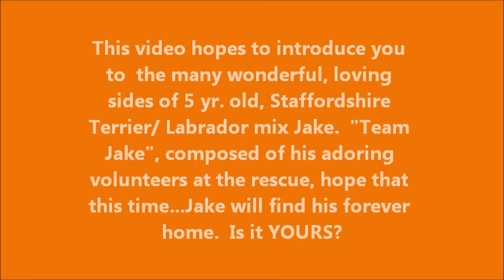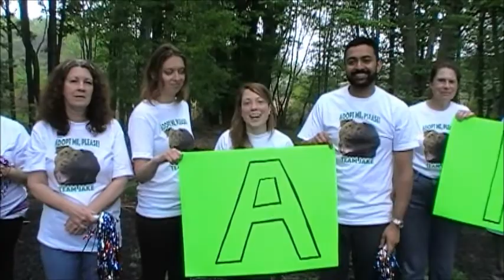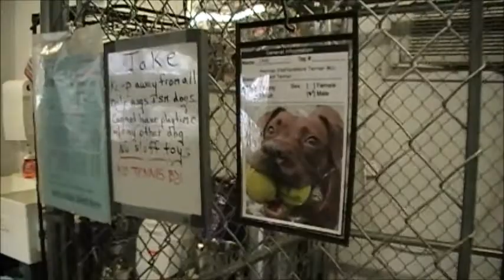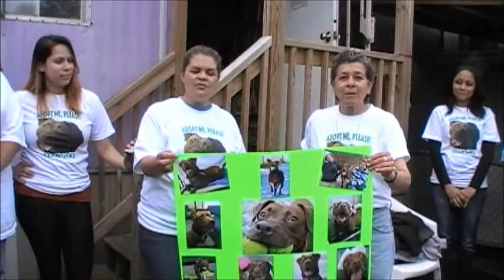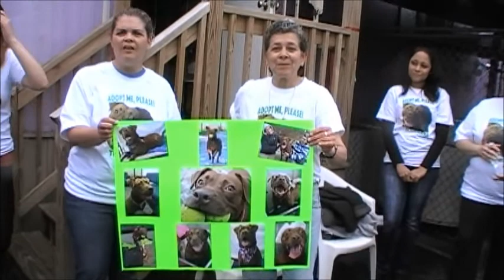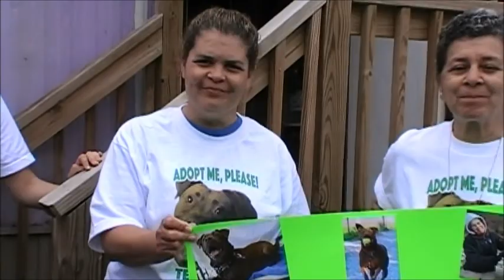May 9 2015 Jake Needs A Forever Home at FOLAS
Jake is a stunning, sweet, smart, 5 yr. old, neutered,Staffordshire Terrier/ Lab mix. At a year old, Jake was brought to the Linden Animal Control facility and the Friends of Linden Animal Shelter stepped up to save him. He is the longest resident at the rescue and the volunteers adore him and have no idea why he is not adopted. Jake has a special spark, a winning smile, and the sweetest disposition. This boy LOVES to play ball, loves to go for walks, loves to snuggle and go for car rides, too. He is housebroken, walks well on a leash, knows some basic commands, and promises to be a most loyal and loving companion. Although Jake prefers not to live with other pets, he can walk by other dogs and not bother them. He keeps his kennel spotlessly clean, sits like a statue for treats, plays fetch like a master athlete, and desperately wants to find his person or family. Jake has watched so many of the other dogs come and go and yet... each night, he has to go alone, back into his kennel. Jake is best in a home with older children or adults.